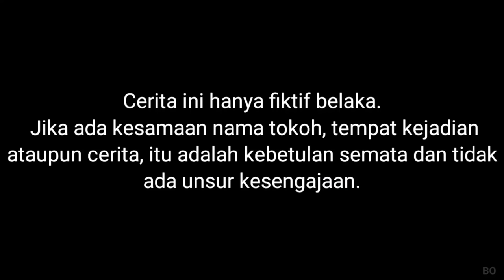BIKIN KAMAR BOBA 24 JAM DALAM MOBIL PART 2! DRIVE TRHU ES KRIM GEPREK VIRAL😱 ! | Mikael TubeHD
Semoga menghibur